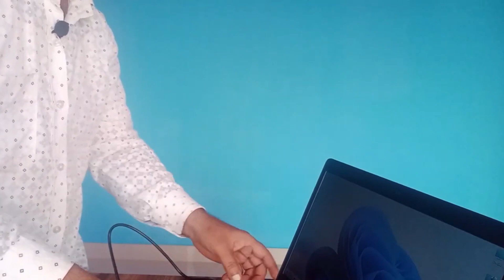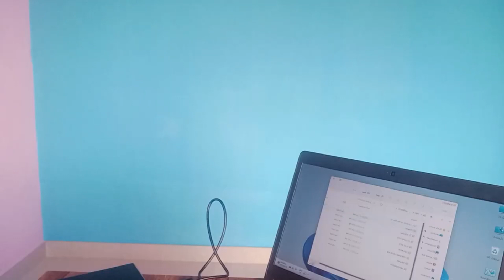Best Cheap USB Portable DVD Writer Review 2025 | external Optical Drive | LG External DVD Drive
About This Video: Best Cheap Slim Portable DVD Writer Review | USB DVD Drive For Laptop | LG External DVD Drive

usb dvd drive review
usb dvd drive for laptop
lg external dvd drive
lg external dvd writer
portable dvd writer
external optical drive windows 11
portable dvd writer for laptop
external dvd drive for pc
external optical drive